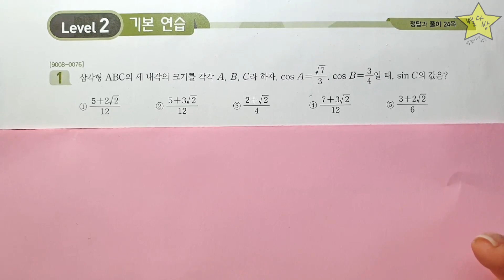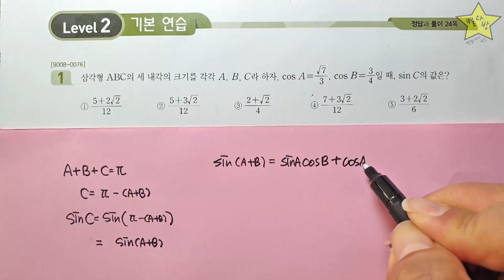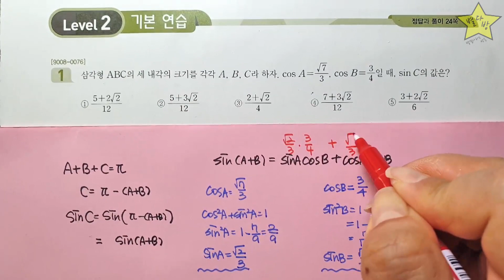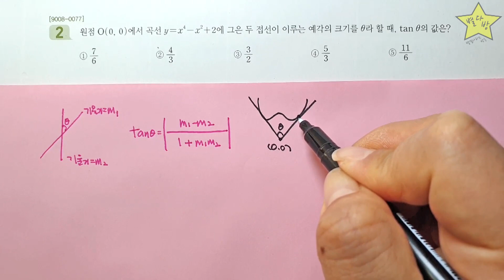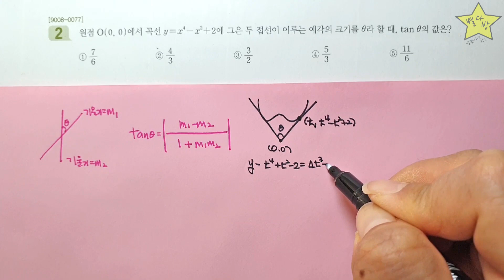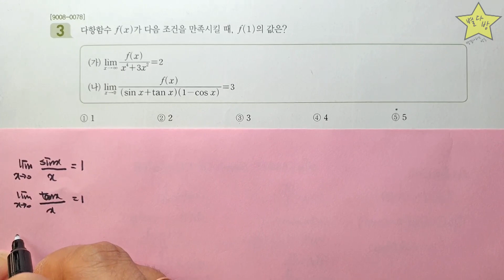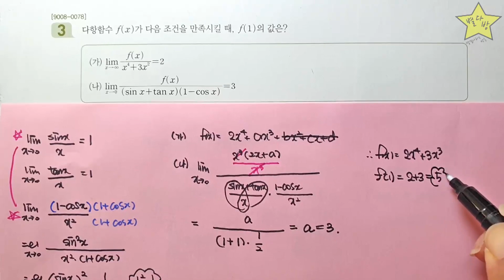[2020학년도 수능특강 수학] 미적분2 -4.삼각함수의 미분 Level 2 문제풀이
별걸다하는방송 별다방 수정쌤 입니다.
[2020학년도 수능특강 수학]
미적분2 -4.삼각함수의 미분 Level 2 문제풀이 강의 입니다.
-수정수학 수정쌤-